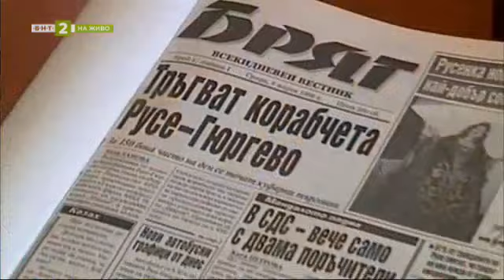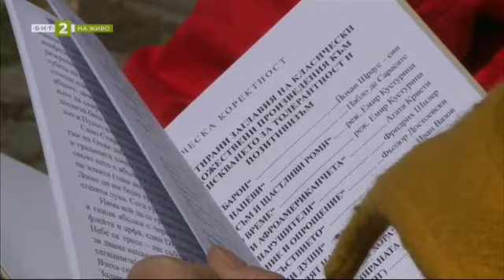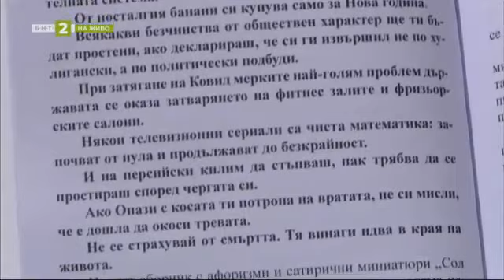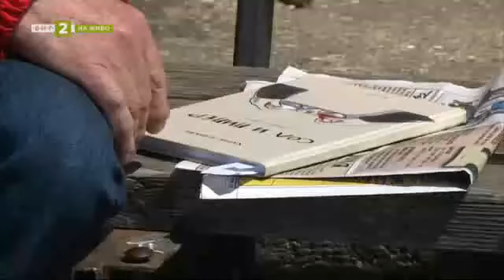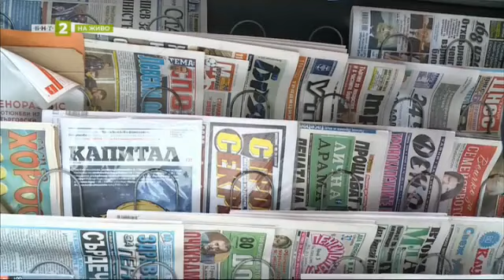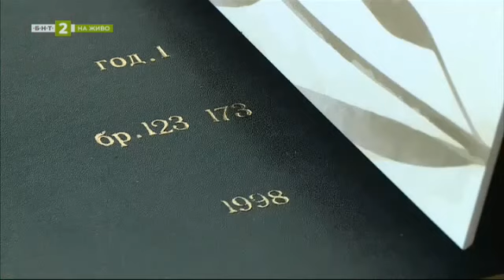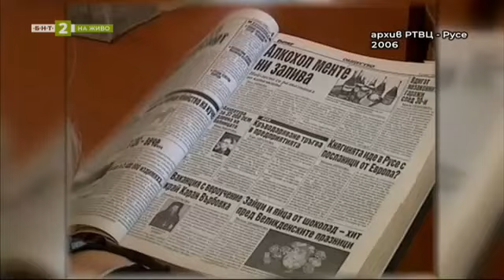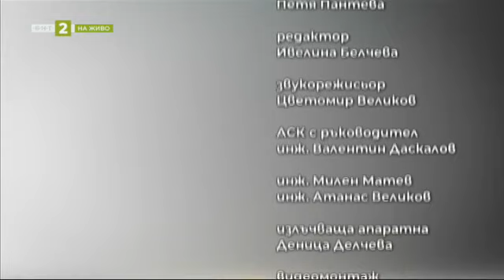„3 кила култура“ – предаването за всичко онова, което ни прави хора - "Линия Култура", 06.06.2023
Гледайте предаването на Българската национална телевизия "Линия Култура" на 06 юни 2023 г.

Премиера в Търговищкия драматичен театър - авторският танцов спектакъл „Връзки“ на Неделя Ганчева
„Сол и пипер“ - нов сборник с афоризми и сатирични миниатюри на русенския изследовател и краевед Хачик Лебикян
„3 кила култура“ – предаването за всичко онова, което ни прави хора. Разговор в студиото с диригента Димитър Косев, режисьора Ивайло Ненов и писателя Христо Раянов
25 години вестник „Бряг“ – предизвикателствата на бъдещето